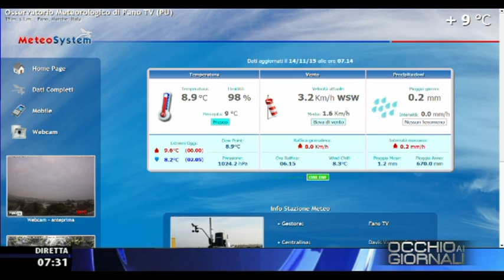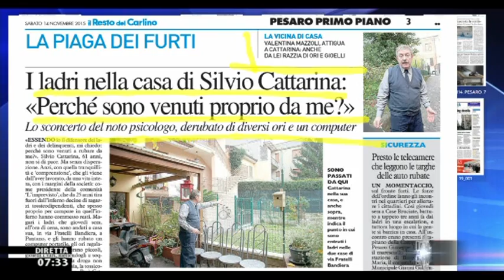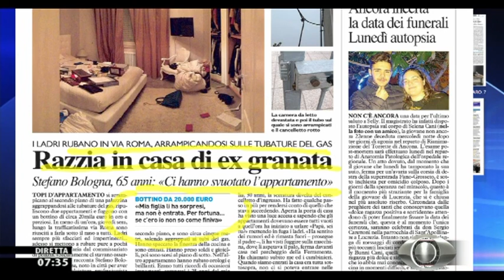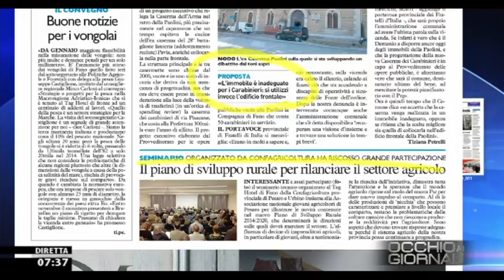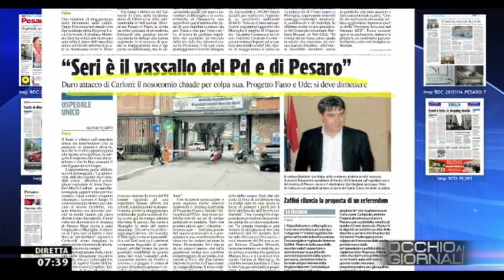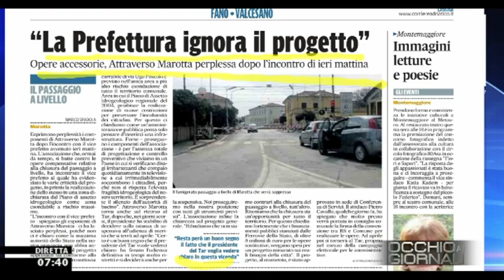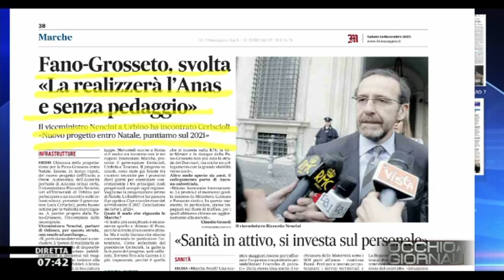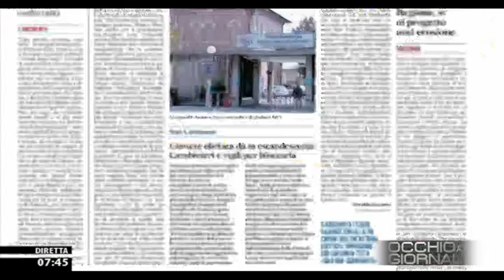Occhio ai GIORNALI 14/11/2015